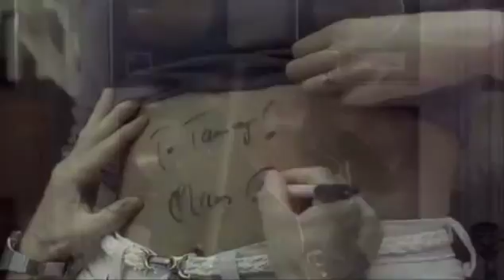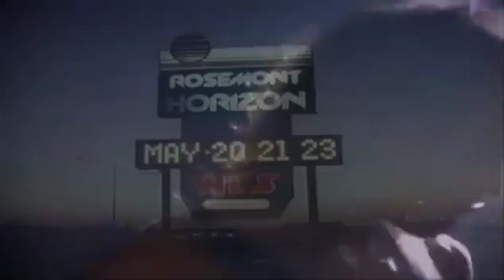scorpions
Non-profit, For Educational or Fun Purposes.
ALL COPYRIGHT goes to the respective people.